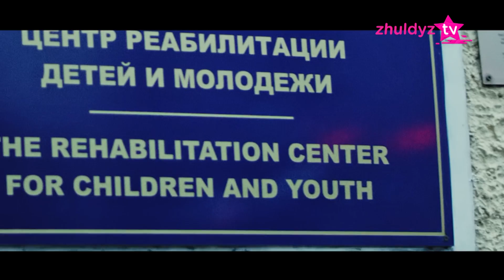Ильяс Құдретов - Өмір-ай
Ильяс Құдретов - Өмір-ай / Ilyas Kydretov - Omir-ai / Ильяс Кудретов - Омир-ай